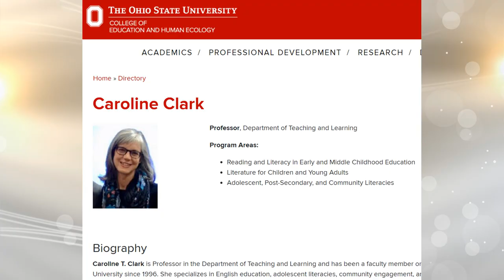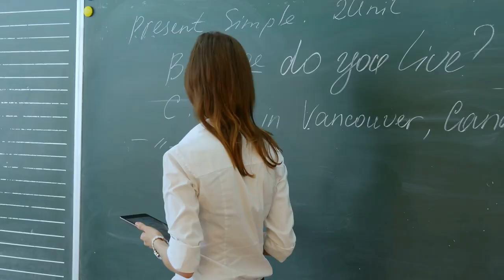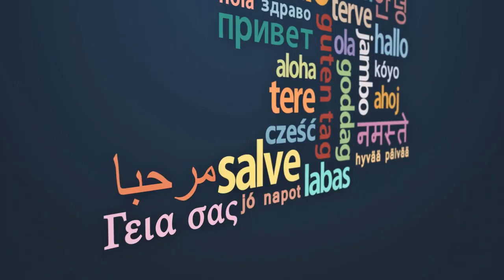A Celebration of the Personal Literacy Narrative Assignment (without music)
I wrote this feedback for my breakout session students (in addition to individual feedback) many years ago; however, I think the message is still relevant today. Enjoy!

Sources:
Photo of Chilean girl

Akeelah and the Bee (Widescreen Edition)
Keke Palmer (Actor), Laurence Fishburne (Actor, Producer), Doug Atchison (Director)

Illustrated Grimm's Fairy Tales
(Part of the Dongeng Sepanjang Masa Series and Weltbild Sammler-Editionen: Illustrierte Märchen und Sagen Series)
by Jacob Grimm, Wilhelm Grimm, Wilhem Karl Grimm, et al.